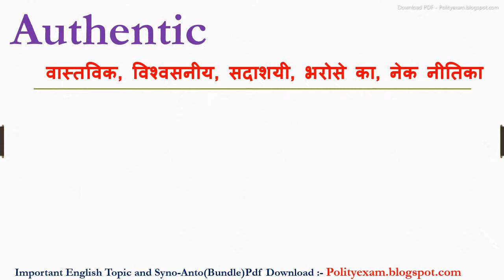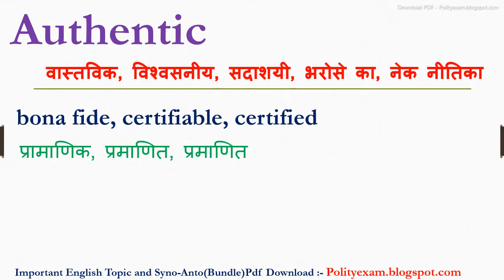Authentic synonyms | synonyms of Authentic | Authentic synonyms in english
Dosto Aaj ki iss video mein Authentic ka synonyms kya hota hain